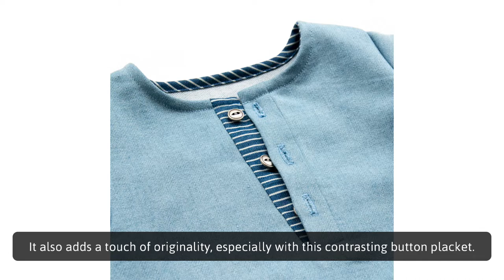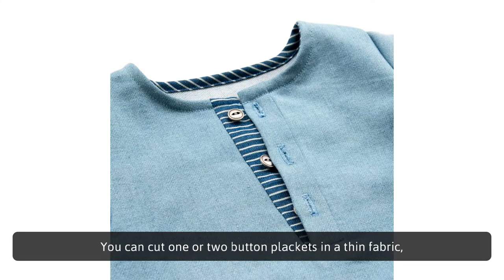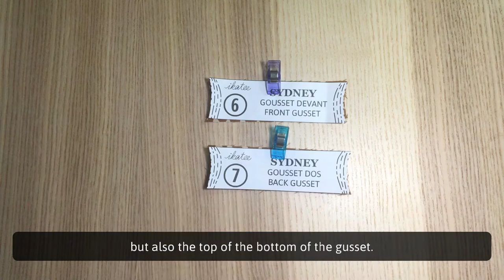Sewing the Sydney romper sewing pattern for babies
00:00 I. INTRODUCTION
00:08 A. Design, skill level
01:46 B. Fabrics and other notions
05:17 C. Cutting fabric

II. PATTERN SEWING
07:31 A. Interfacing
08:36 B. Partial button placket
12:49 C. Collar ruffle option
15:43 D. Neckline
18:47 E. Tank top version: armholes finishes
20:58 F. Long sleeves version: assemble sleeves
24:14 G. Elasticated thighs and gusset
28:35 H. Elasticated waist option
31:28 I. Finishes